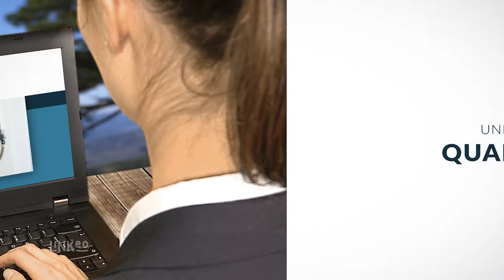ROCHE ENERGIES SYSTEMES : Plombier Chauffagiste à BILLOM 63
Depuis la création de notre entreprise en 2006, nous mettons à votre service nos plombiers-chauffagistes pour effectuer divers travaux, comme l’installation de sanitaires dans les salles de bains.
Nous fournissons et mettons en place les systèmes de chauffage, notamment les pompes à chaleur. Nous installons également les équipements de climatisation.
Parce que la satisfaction de nos clients a toujours été au cœur de notre démarche, aujourd’hui, notre entreprise propose des prestations d’électricité, d’automatisme (porte de garage et portail) et l’installation de système d’alarme.